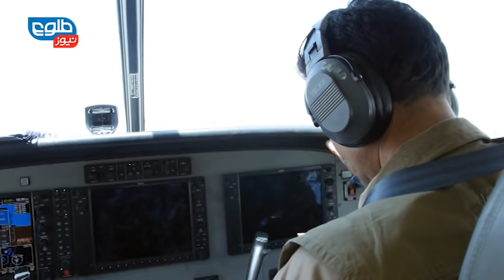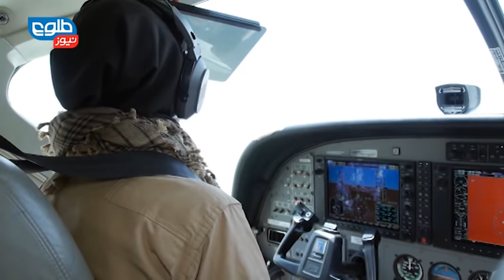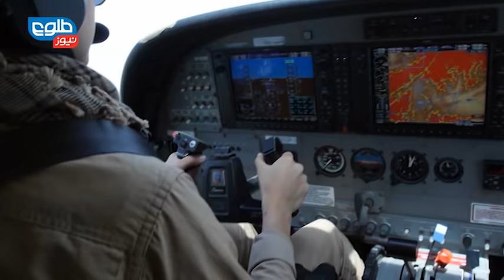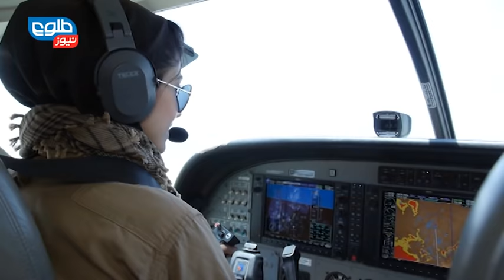TOLOnews Special Report - Niloofar Rahmani First Female Pilot in Afghanistan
Niloofar Rahmani: First Female Pilot in Afghanistan

نیلوفر رحمانی: نخستن زن خلبان در افغانستان